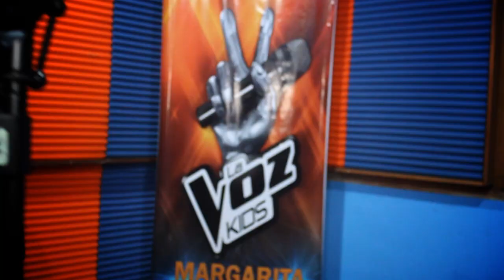Perfume a Tus pies - Jeicy Mariefi.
Participación de Jeicy Salazar en el Casting "La Voz Kids - Margarita"
Tema: Perfume a Tus Pies
Autor: Jaz Jacob
Interprete: Jeicy Salazar
Producción: Elymeer Films
Lugar: Estudio Radio Nueva Esparta
Fecha: 17/09/2015